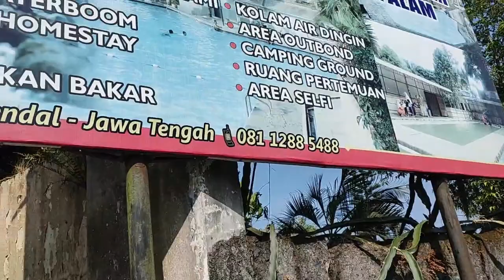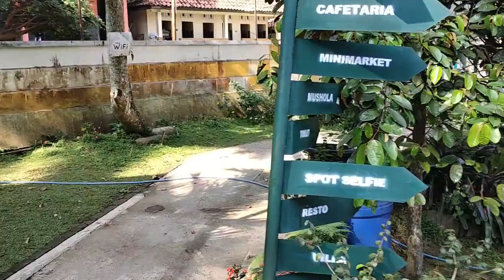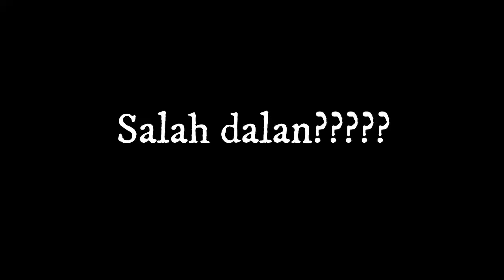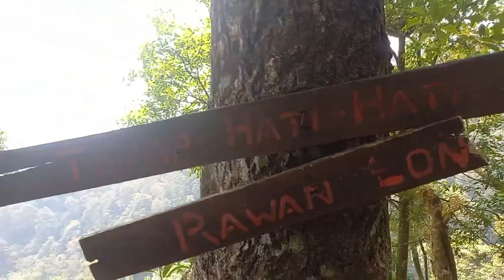SALUTers hanya ingin istirahat sejenak - Trip ke Pemandian air Panas Nglimut dan Curug Lawe Secepit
SALUT PROJECT 2023

Video Grafer : Riyan - Mas Boy - Yosa